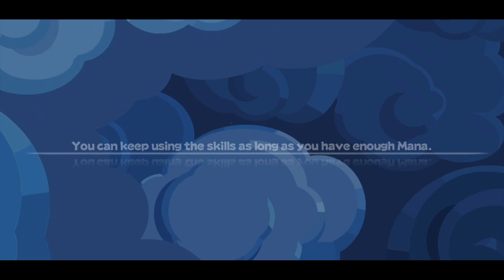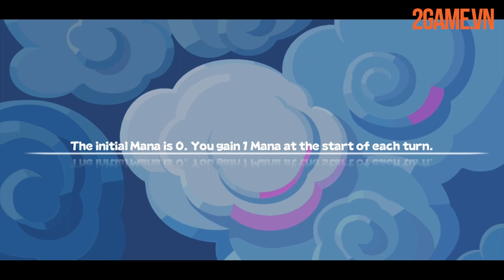[Trải nghiệm] Dreaming Dimension: Deck Heroes - Game thẻ bài chiến thuật phong cách rogue-like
Dreaming Dimension: Deck Heroes là tựa game thẻ bài chiến thuật phong cách rogue-like tưởng dễ xơi nhưng thực chất cần sự ứng biến linh hoạt.